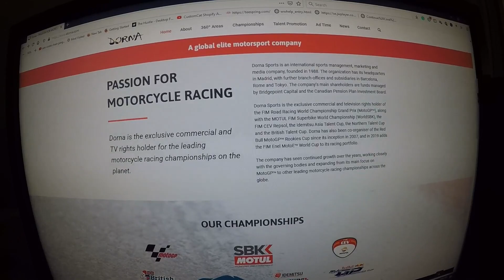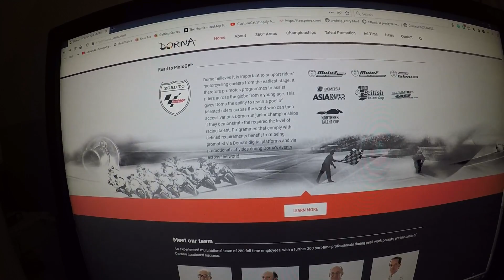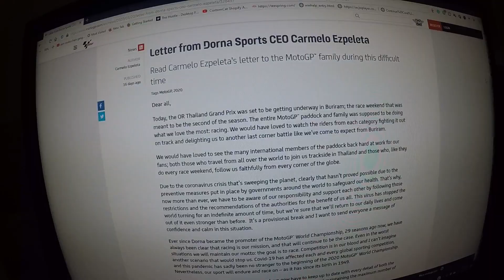Moto GP Dorna Sports Lockdown!